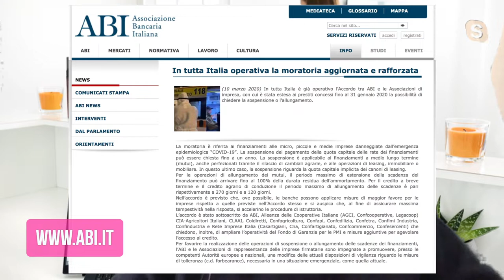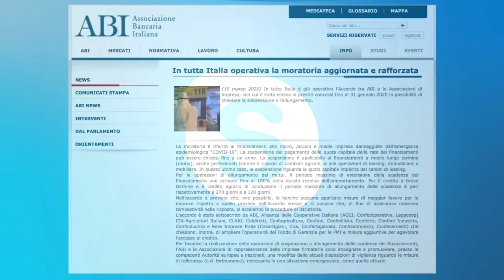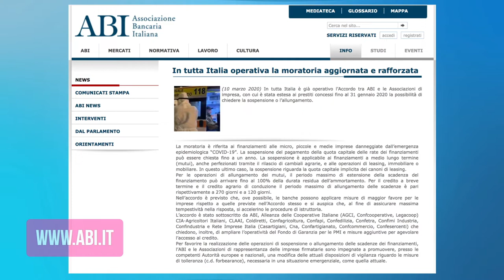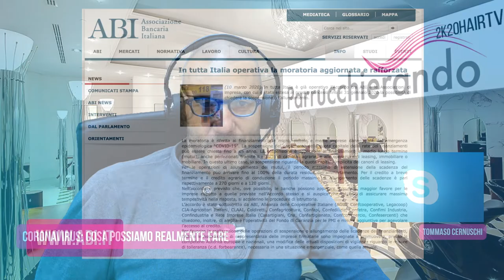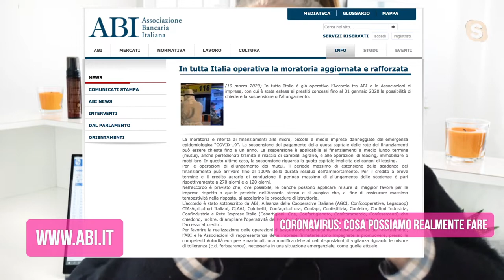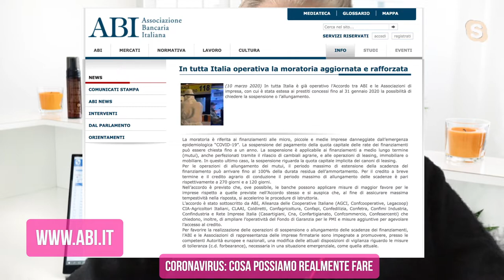Parrucchierando - Imprenditori del beauty: Cosa posso fare per i miei debiti a oggi 12 marzo 2020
In tutta Italia è già operativo l’Accordo tra ABI e le Associazioni di impresa, con cui è stata estesa ai prestiti concessi fino al 31 gennaio 2020 la possibilità di chiedere la sospensione o l’allungamento. Ne parliamo con Tommaso Cernuschi Image And Beauty - Software gestionale per Parrucchieri ed Estetiste